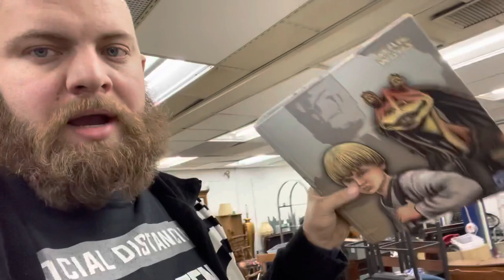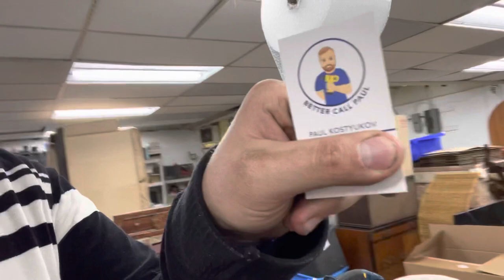Getting an anchor store and I’m over 400 Subs!!!!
Hey guys my name is Paul I live around Philly and buy and sell things to make a living :) thank you for checking out the video, feel free to subscribe leave a like and leave a comment
Wanna buy something you see? eBay and Poshmark store below